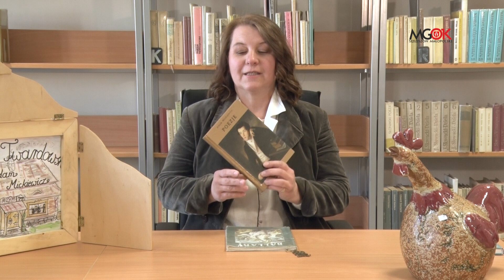Czytanki, rymowanki. Odc. 12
Biblioteka Publiczna w Sędziszowie Małopolskim wraz z filiami zaprasza na zajęcia „Czytanki, rymowanki” w ramach akcji pt. "Z kulturą w domu".